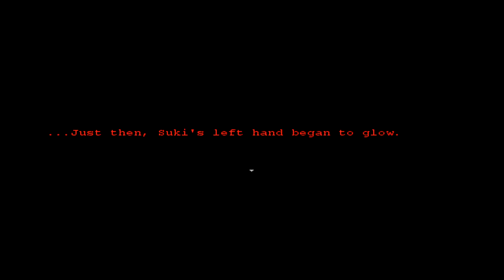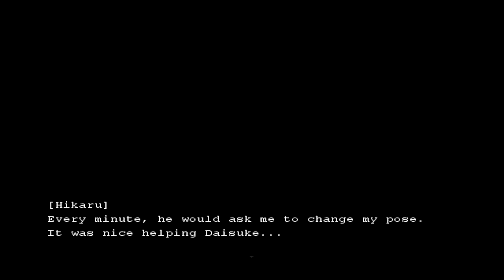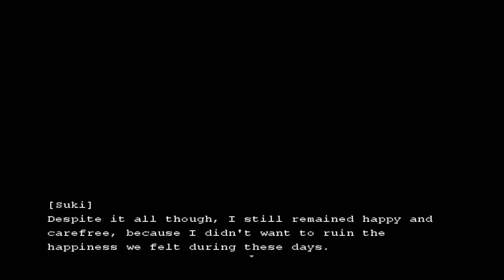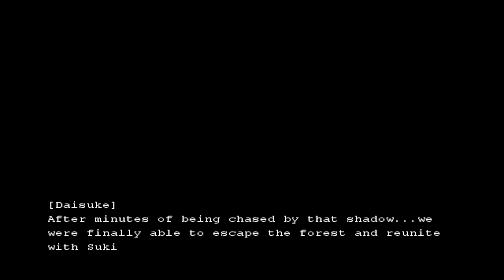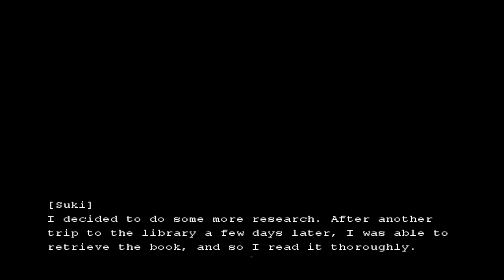The Village Demon - Love Post Mortem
Alright today we are starting an RPG Horror Game, I may have to do mild censorship, but we will see. Hope you guys enjoy.

Author: KajChambers

When a strange entity begins causing trouble in a peaceful secluded town, a young girl named Suki Himura must step up and figure out what is going on. Over time, the strange entity begins making more frequent appearances and Suki soon comes to realize that the problem is bigger than it seems.

The Village Demon (Mura Oni) is a freeware RPG Maker horror game, made in RPG Maker VX Ace. The game is very heavily story-oriented, so you will find yourself reading and tuning into a lot of the lore. Exploration frequents the game, and there are several puzzles to solve. However, it is nothing too difficult. The game features several chases and other quick-paced game elements. There are multiple endings
based on the decisions you make.

Discord: (Not Super Active on Here, but it exists lol)